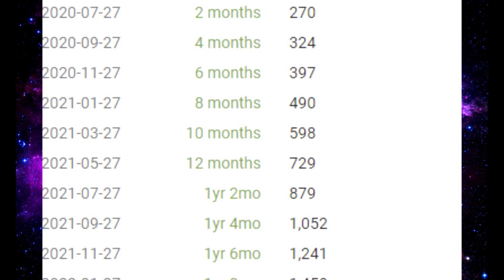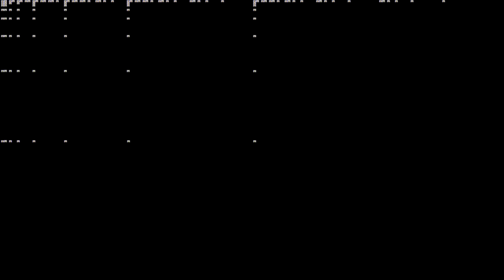spongebob screaming over a million times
CLICK HERE TO GIVE ME VIDEO IDEAS

                    If you got down this far, have a good day!